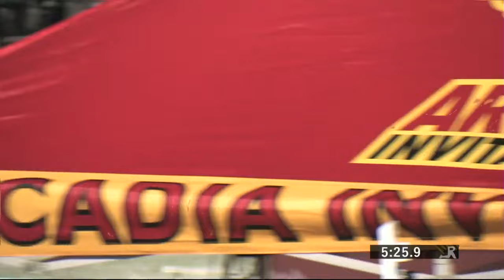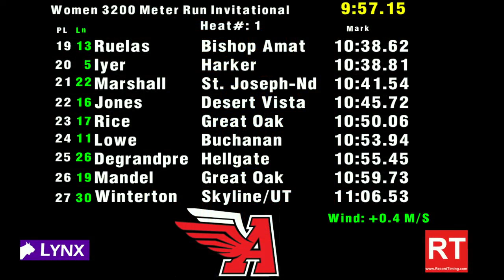Girls 3200m Invitational - Arcadia Invitational 2017 [Full Race]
Copyright RunnerSpace.com.

Event 33  Women 3200 Meter Run Invitational
    Name                    Year School                  Finals
Finals
  1 Claudia Lane              10 Malibu                 9:57.52
  2 Brie Oakley               12 Grandview              9:57.59
  3 Allie Schadler            12 Rio Rico              10:05.70
  4 Annie Hill                11 Glacier High          10:15.21
  5 Michaela Reinhart         12 Lexington Catholic    10:17.71
  6 Maria Mettler             12 Air Academy           10:20.82
  7 Sylvia Cruz-Albrecht      10 Oak Park              10:20.92
  8 Alex Beitia               12 Granite Bay           10:22.19
  9 Lauren Puerifoy           10 ML King               10:23.14
 10 Camila Noe                11 Bozeman               10:26.05
 11 Annie Boos                12 Claremont             10:26.15
 12 Corie Smith                9 Buchanan              10:28.00
 13 Sara Leonard              11 Canyon-Ana            10:28.77
 14 Sydney Vandegrift         11 St. Francis SJ        10:32.12
 15 Hannah Tobin              12 El Toro               10:33.31
 16 Jesselyn Bries            11 O'Connor              10:35.60
 17 Rafaella Gibbons          11 Winter Park           10:36.04
 18 Claire Graves             12 Citrus Valley         10:36.82
 19 Trinity Ruelas            12 Bishop Amat           10:38.62
 20 Niki Iyer                 12 Harker                10:38.81
 21 Kiera Marshall            12 St. Joseph-Nd         10:41.54
 22 Baylee Jones              12 Desert Vista          10:45.72
 23 Nicole Rice               12 Great Oak             10:50.06
 24 Meagen Lowe               10 Buchanan              10:53.94
 25 Ella Degrandpre           10 Hellgate              10:55.45
 26 Evelyn Mandel             12 Great Oak             10:59.73
 27 Camille Winterton         11 Skyline/UT            11:06.53
 28 Sadie Sargent             11 North Summit          11:18.69